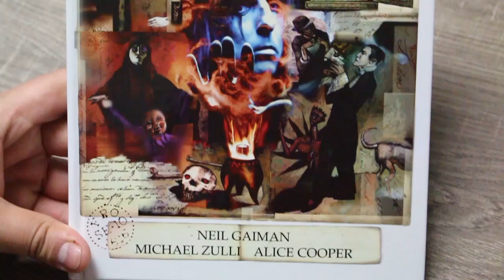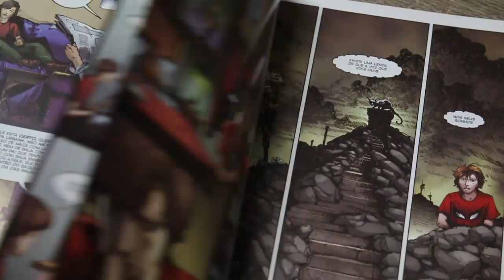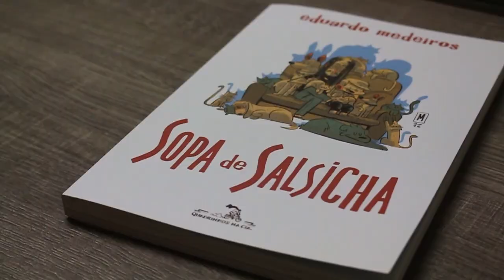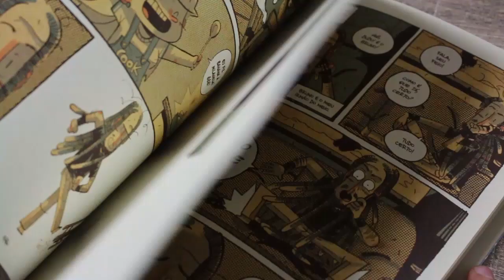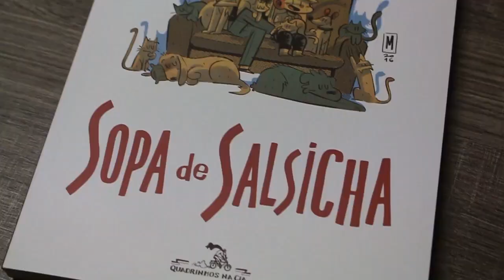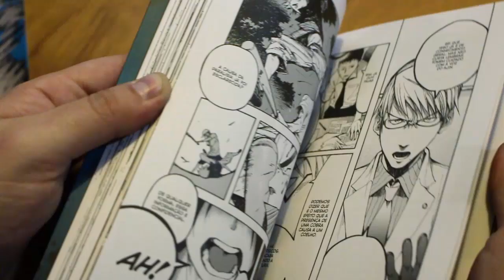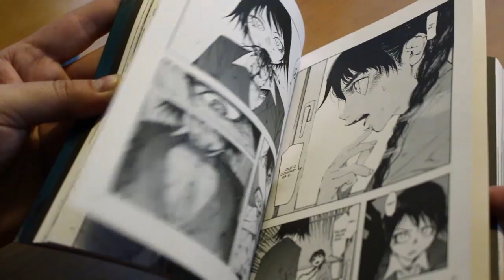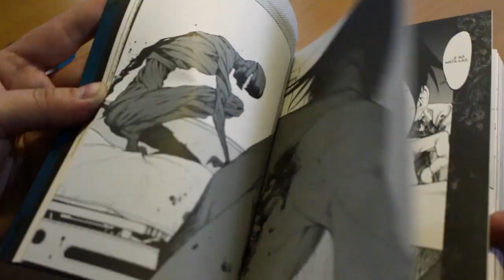Se não leu, LEIA #19 / AJIN, Última Tentação, Sopa de Salsicha | Pipoca e Nanquim #230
Sejam bem-vindos a mais um programa do Pipoca e Nanquim. Desta vez, com um intervalo bem menor, trazemos de volta um dos favoritos do nos público, SE NÃO LEU, LEIA!

Como sempre, boas e inusitadas novidades, com direito a um mangá excepcional, a quadrinhos nacionais de primeira e uma publicação para quem é fã de heavy metal e terror. Então, não perca tempo e assista ao vídeo, e não se esqueça curtir e deixar o seu comentário. Até a próxima.

COMPRE AS HQS INDICADAS:

- A Última Tentação, Mythos Editora (de R$ 64,90 por R$ 38,90)

- Sopa de Salsicha, Quadrinhos na Cia (de R$ 59,90 por R$ 47,90)

- Ajin Vol.1, Panini/Planet Mangá (de R$ 17,90 por R$ 12,50)

- Quadrinhos dos Anos 10 (de R$ 64,90 por R$ 50,45)

Curta nossa FANPAGE no Facebook
Siga o Pipoca e Nanquim no TWITTER
E-mail para SUGESTÕES, CRÍTICAS, ELOGIOS E DÚVIDAS